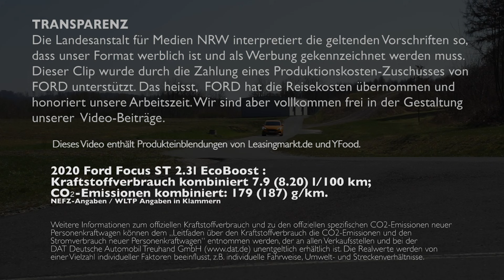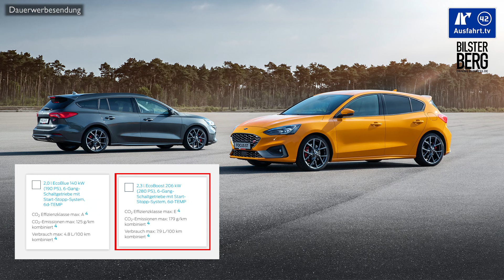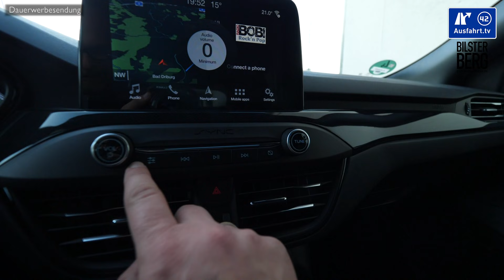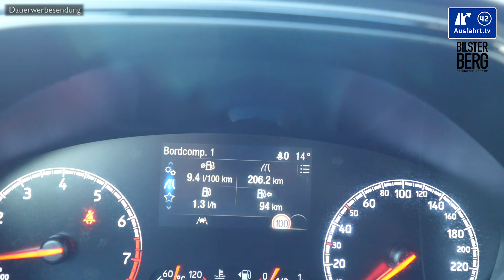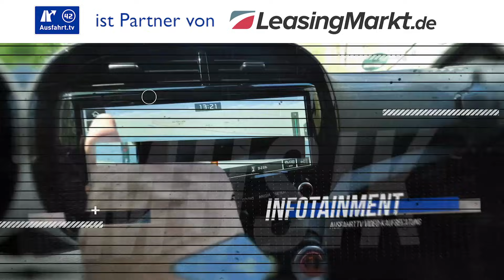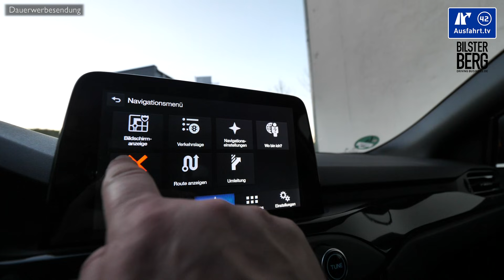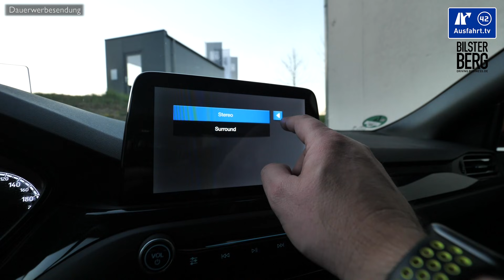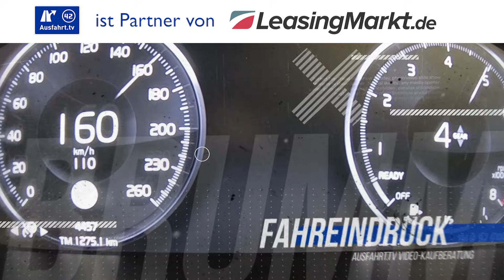2020 Ford Focus ST 2.3l EcoBoost - Kaufberatung, Test deutsch, Review, Fahrbericht Ausfahrt.tv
Am 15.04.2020 haben wir diese Ausfahrt.tv - Kaufberatung zum 2020 Ford Focus ST 2.3l EcoBoost  abgedreht, den wir für ein paar Tage in Bielefeld als Testfahrzeug hatten.  Unser Test zum Ford Focus ist in Kapitel unterteilt, die per Sprungmarken erreicht werden können:

00:00 Anfang
01:52 Leistung
02:47 Exterieur
04:31 Interieur
13:48 Ablagen-Check
16:52 Infotainment
20:59 Auf der Rücksitzbank
24:00 Kinder
24:53 Kofferraum
27:16 Fahreindruck
40:07 Assistenzssysteme
43:50 Fazit

Ihr wollt mehr Informationen?

Die Test-Erfahrungen unserer Probefahrt mit dem 2020 Ford Focus ST 2.3l EcoBoost  haben wir entsprechend, wie bei all unseren Tests in unterschiedliche Kapitel unterteilt, die ihr über die Zeitmarken oben anspringen könnt. Wir behandeln alle Autos gleich, so auch den Ford Focus ST 2.3l EcoBoost  als 5-Türer. Als Mitbewerber sehen wir zum Ford Focus ST beispielsweise die Fahrzeuge Volkswagen Golf GTI TCR, Hyundai i30 N, Renault Megane RS

Hier kurz die wichtigsten Angaben zu unserem Testwagen, dem 2020 Ford Focus ST 2.3l EcoBoost :

Motor: 2.3l EcoBoost
Hubraum: 2.3 Liter
Leistung: 280 PS (206 KW)
Maximales Drehmoment: 420 Nm zwischen 3.000 und 4.000 U/min
Antrieb: Frontantrieb
Getriebe: 6-Gang Handschaltung
Höchstgeschwindigkeit: 250 km/h
Leergewicht: 1.508 kg

NEFZ-Verbrauch: 7.9 l/100 km
CO2-Ausstoss: 179 g/km
WLTP-Verbrauch: 8.20 l/100 km
CO2-Ausstoss: 187 g/km
Erfahrener Verbrauch: 9.2 l/100 km
Gefahrene Kilometer: 200
Farbe: Tropical-Orange Metallic
Ausstattungslinie: ST mit Styling-Paket
Preis Basis Ford Focus: 32.200 Euro
Preis Basis Testwagen: 35.000 Euro
Preis Testwagen: ca. 39.630 Euro

Wollt ihr mehr Reviews zu Ford sehen? Dann schaut einfach mal in unsere "Ford-Playlist", da haben wir alle unsere Videos, die mit Ford zu haben zusammen gestellt

Meine Empfehlungen:
Handyhalterung fürs Auto: